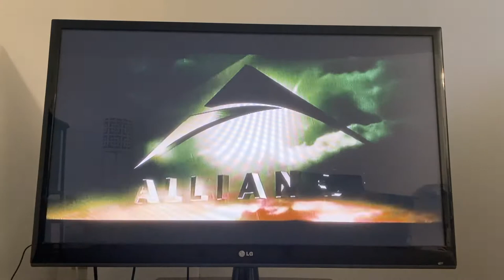Alliance Films (2008) (Passchendale Variant)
Taken from Passchendale (2008).